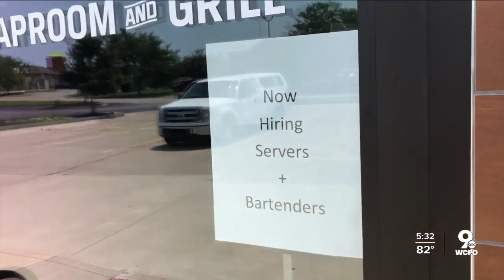Local restaurants struggle with supplies, employee shortages as economy reopens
Workers are cautious to return to work for many reasons including COVID-19 fears, childcare concerns and unemployment benefits.